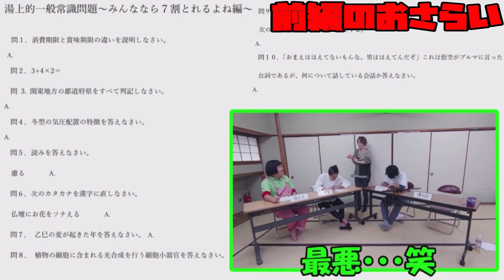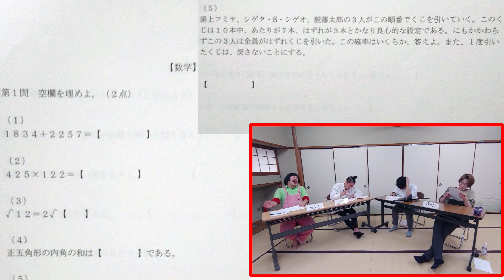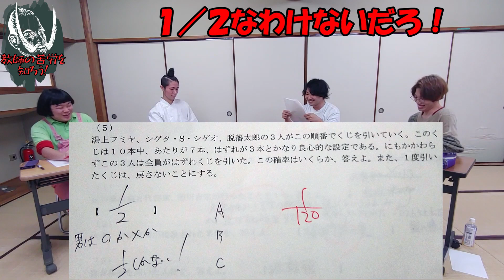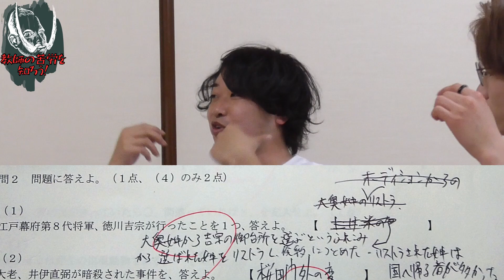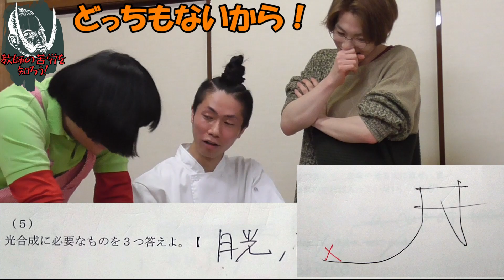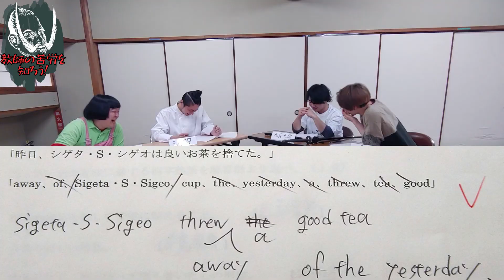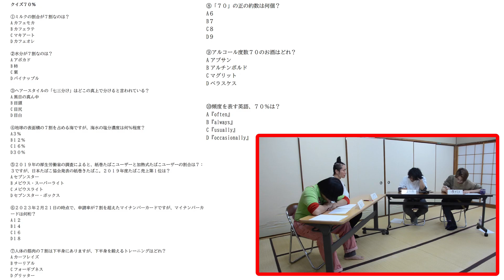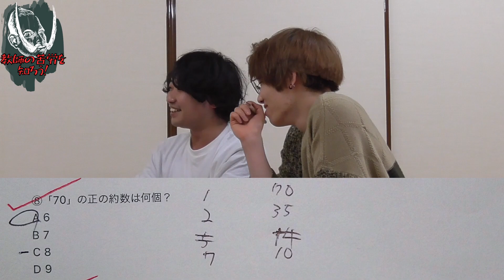【Fire4ox】あなたはこの問題が解けますか？【教師の苦労を知ろう】後編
理不尽、それもまた教師。

【Fire4ox】平均点７割のテストを作るって難しいんだぞ！【教師の苦労を知ろう】前編

Fire4ox→なにかしらクビになった3人となにかしらクビになりたい1人の4人組。
↓メンバー

シゲタ・S・シゲオ